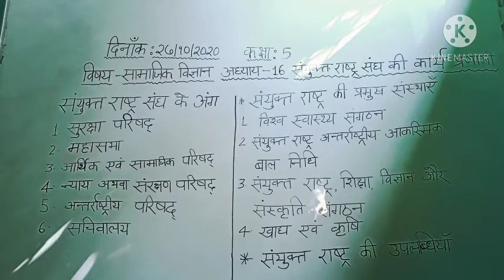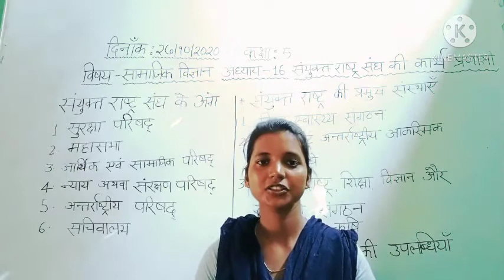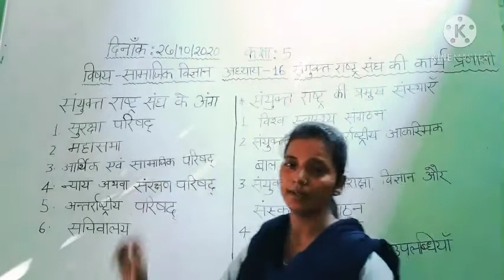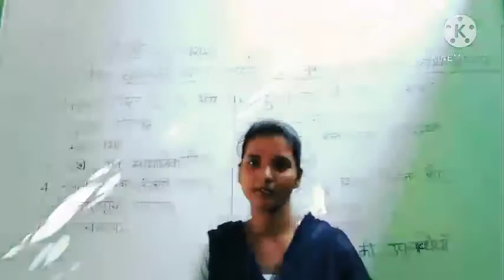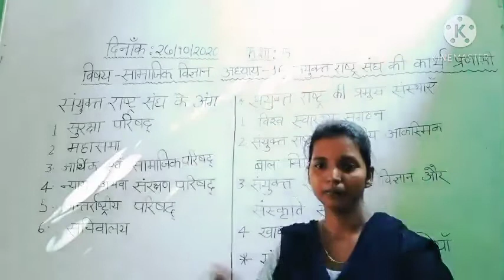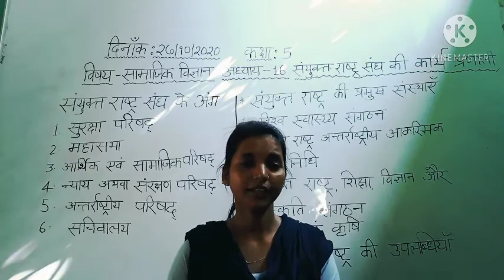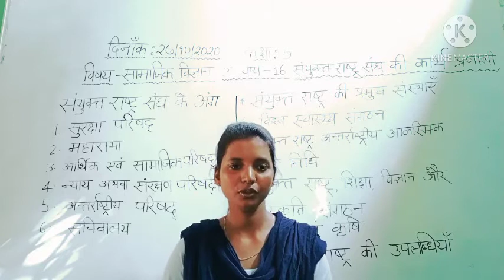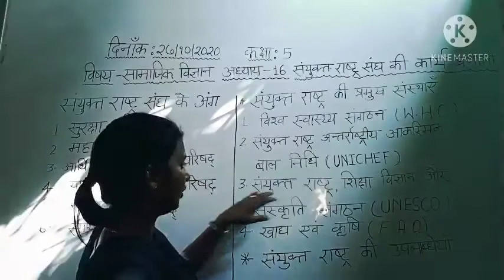Class-5, Subject-SST, Chapter-16, 26/10